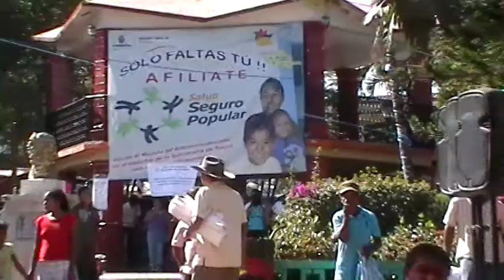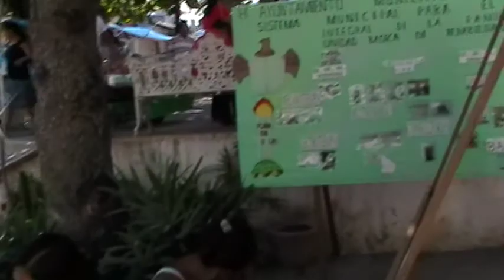Armando García Rendón, Alcalde de Ayutla Entrega Apoyos Estudiantes-PorJoséSelwyn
MOV005